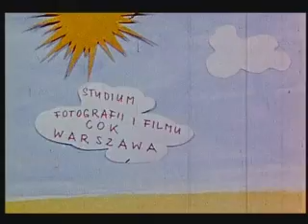Cartoon Clips and Sketches - Mexican Amigo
Cartoon Clips and Sketches

cartoon cartoons "vintage cartoons" "crusader rabbit" "old cartoons" animation